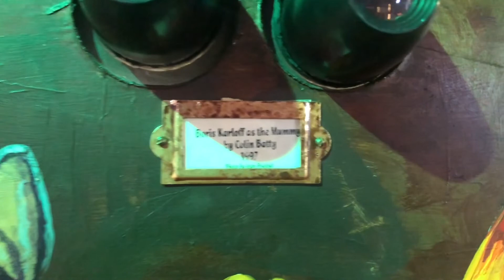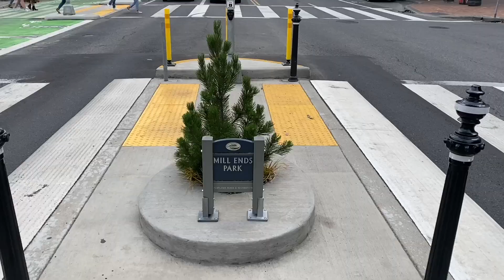Portland and HalloweenTown Sept 2022